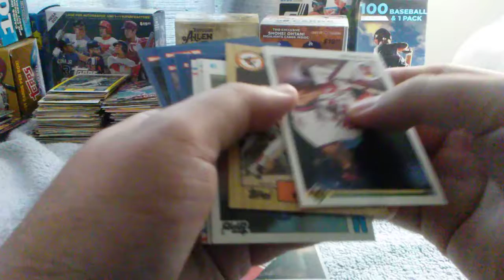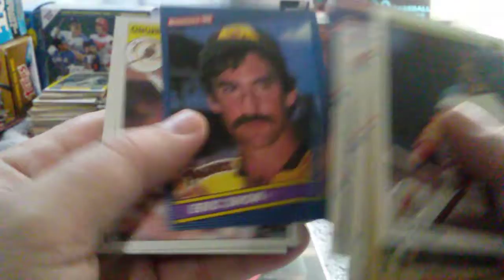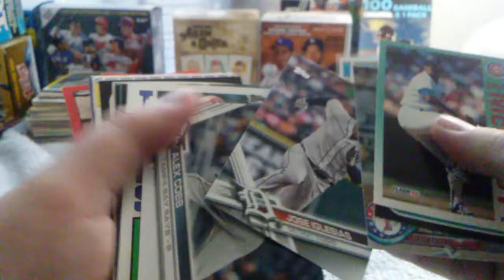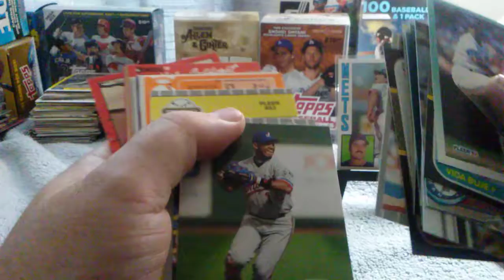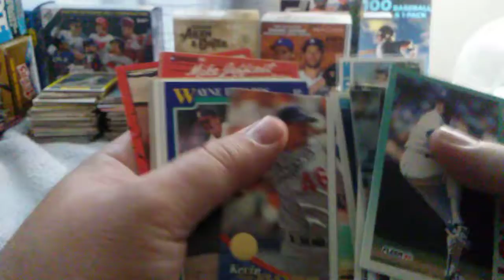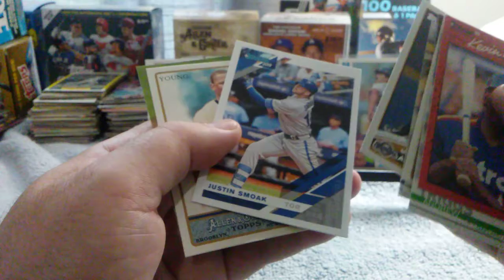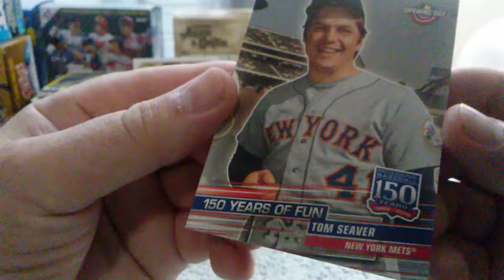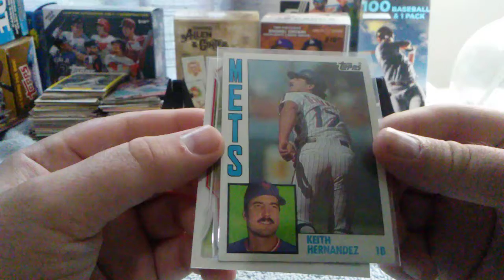Fairfield box...got a bit of a dud. Good for set building.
Hi all. Rob here. Got this fairfield box for 4.99 from Walgreens. This one was a bit of a dud, but I usually do better in these. Anyway, have a couple of projects going on, like building the 1991 Donruss set with my daughter.